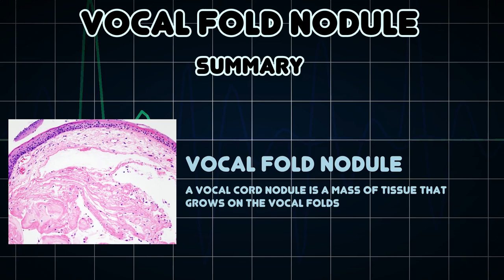Vocal fold nodule (Medical Condition)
Symptoms, risk factors and treatments of Vocal fold nodule (Medical Condition)

A vocal cord nodule is a mass of tissue that grows on the vocal folds